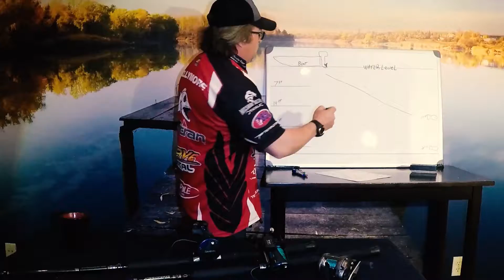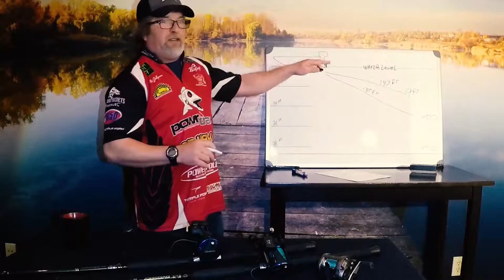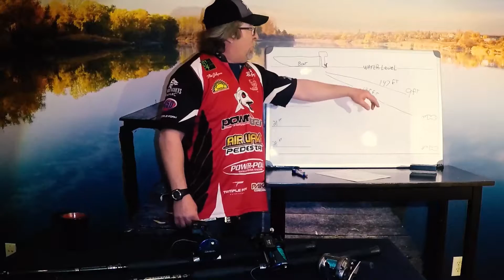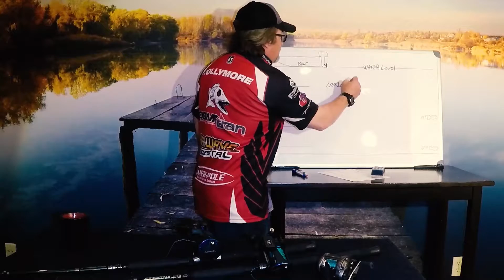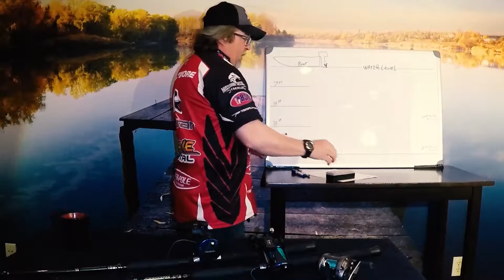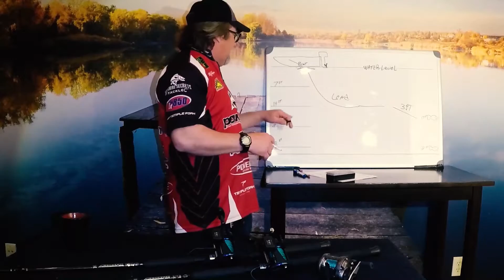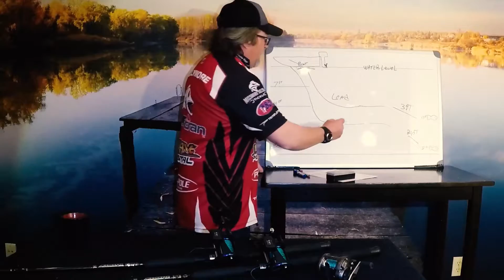Lead Core Fishing 101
Basics to Lead Core Line Fishing
Lead Core Trolling